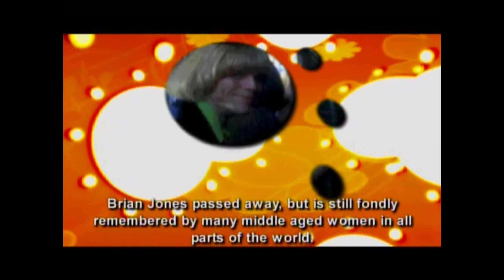Brian Jones Scene in "My Dinner with Jimi" (2003) (Rolling Stones)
Clip from "My Dinner with Jimi," a 2003 biopic about the 1960s band the Turtles, and their trip to the UK. All seems lost when lead singer Howard Kaylan (played by Justin Henry) has an awkward encounter with the Beatles. But help comes in the person of Rolling Stones' founder Brian Jones (Jay Michael Ferguson), who introduces him to his friend, guitarist Jimi Hendrix (Royale Watkins). (Ignore the wigs, it's a really fun movie, check it out sometime. ;D) The movie ends with the Turtles performing "She'd Rather Be with Me," with Brian supportively filming from the audience. Finally, Brian gets a tasteful send off in the end credits. Today, February 28, would have been Brian Jones' 81st birthday. He contributed richly to the Stones' sound and style with his love of the Blues and world music. He wasn't here for long, but he used his time well. Happy Birthday, Brian. ❤️